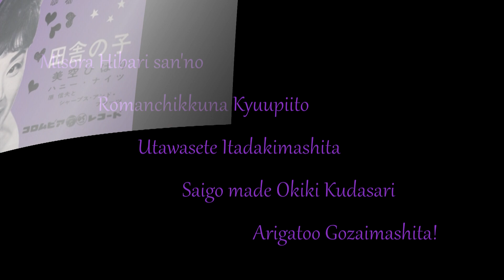美空ひばりsan'no ロマンチックなキューピット/Romantic na Kyuupiito - 日系ブラジル人 ShowanoTomby ga Utawasete Itadakimashita.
作曲: 加藤和枝   作詞: 加藤和枝